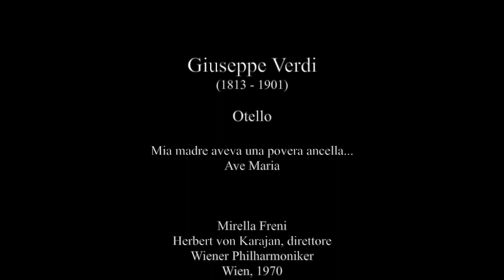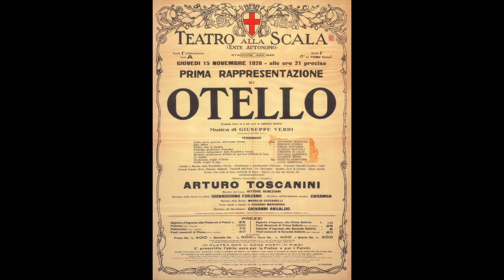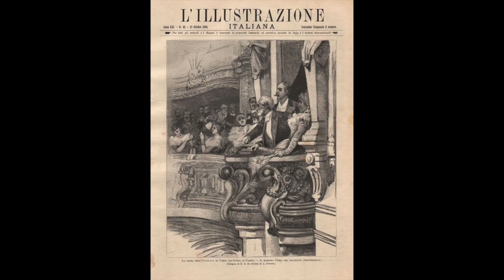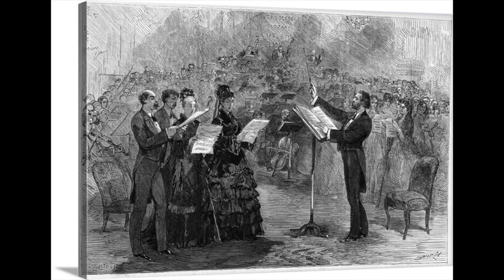Verdi: Otello - Mia madre aveva una povera ancella...Ave Maria - Mirella Freni; Herbert von Karajan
Otello

Mia madre aveva una povera ancella...
Ave Maria

Mirella Freni
Herbert von Karajan, direttore
Wiener Philharmoniker
Wien, 1970